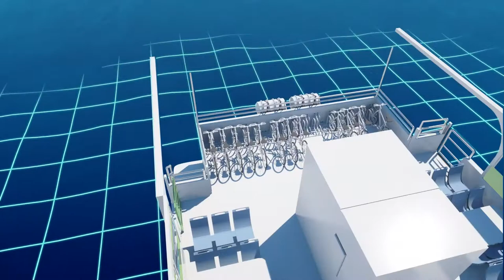EcoCat, virtualización infográfica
En febrero se botará el primer barco comercial propulsado sólo por electricidad. El astillero cántabro Metaltec Naval es el responsable de su concpetualizción y desarrollo con fondos de procedencia privada.